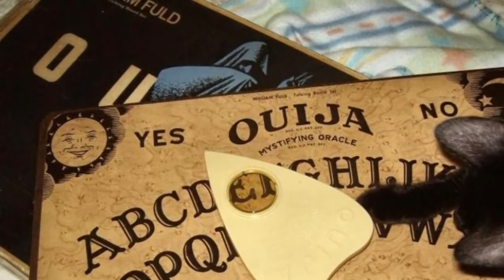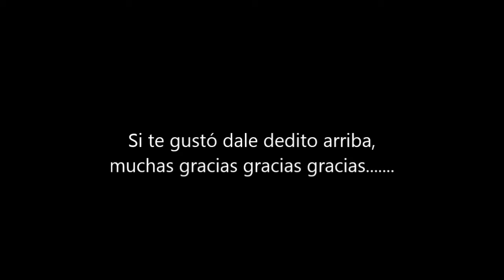TESTIM0NI0 DEL TABLER0 0UIJA | CHIP-NEWS | EL BUNKER DEL CUERVO